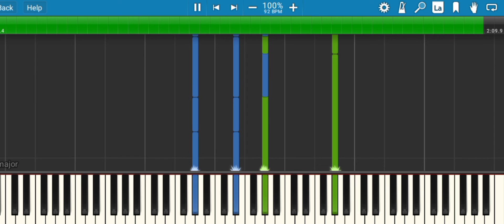When I Led The Guard (Piano Tutorial) | The Lion Guard | Synthesia| Raptor Wader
ABOUT Raptor Wader
ENG
•Raptor Wader is a music producer creating original songs, instrumentals, soundtrack and remix from television songs,video games and more. Write in the comment what other songs you want.

CRO
•Raptor Wader je glazbeni producent koji stvara originalne pjesme, instrumentale, soundtrack i remikse televizijskih pjesama, video igara i još mnogo toga. Pretplatite se za još glazbe! Napišite u komentaru koje još pjesme želite.

"When I Led the Guard" is a song sung by Scar in the The Lion Guard episode, "Battle for the Pride Lands" as he explains to Ushari how he got the scar on his face as well as the moments that made him who he is now.

Lyrics :

When I was the Lion Guard's fiercest
I took most patrols on my own
So when I met this strange lion
I had no fear of being alone
He said he had wisdom and power
And the most powerful should be king
With help from me and my roar
He and I could rule everything

I found his idea intriguing
Though the most powerful lion was me
But the strange lion was scheming
And had a friend that I didn't see...

That's how I got my scar
From when I led the Guard

The lion would cure the snake's venom
As long as I did what he said
But I lost control, and, enraged
I roared and destroyed them instead

I expected to be praised near and far
For stopping that treacherous thing
But Mufasa just nicknamed me Scar
Then I knew that he shouldn't be king

That's when I became Scar
When I led the Guard

My first plot for vengeance
Was foiled when I lost the Roar
My second plan later succeeded
Mufasa was the king no more

If it weren't for that miserable Simba
I'd have ruled Pride Rock to this day
But now, it is time
For Simba and Kion to pay

That's why I still am scarred

Oh-oh
That's why I still am Scar

And that’s why I'll destroy the Guard!